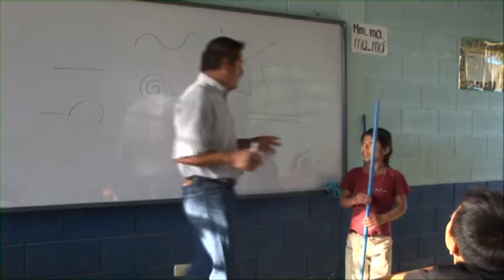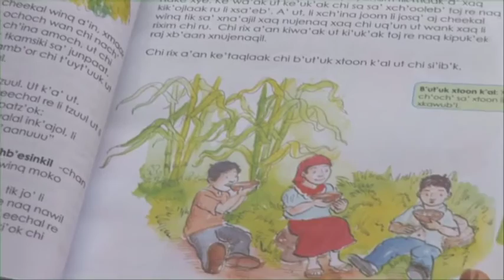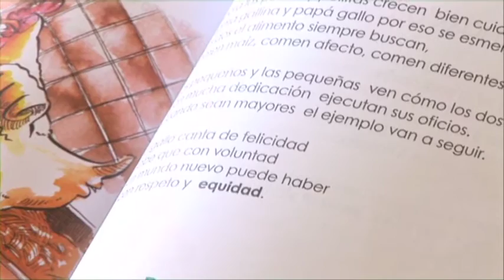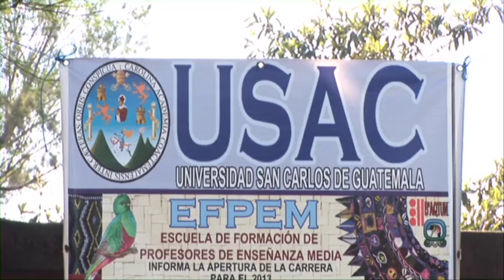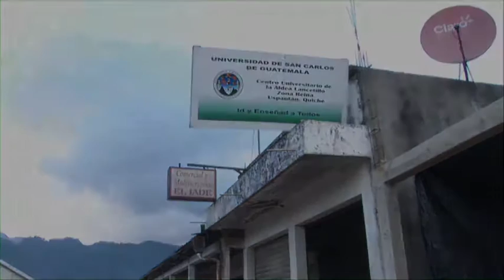Educo en Guatemala: Zona Reyna, la educacion en manos del pueblo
Documental que muestra el trabajo que Educo realiza en el Departamento del Quiché, en Guatemala. Esta zona del país cuenta con una población mayoritariamente maya y en situación de extrema pobreza, que habita en asentamientos rurales dispersos y de difícil acceso.